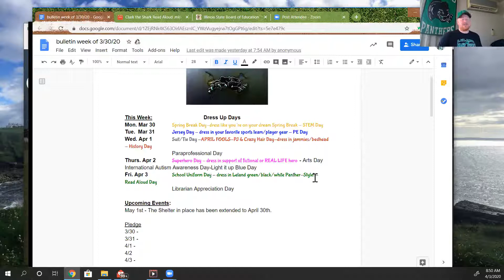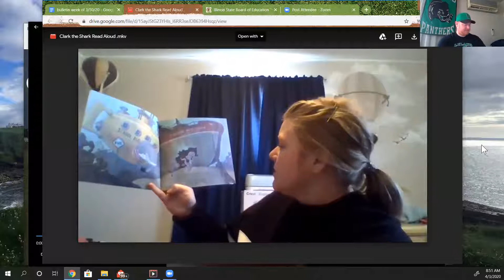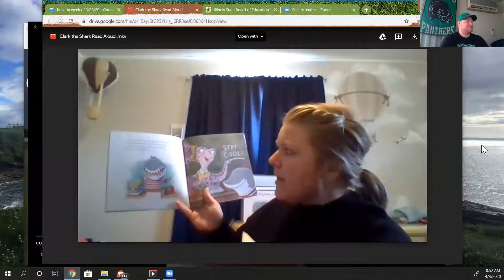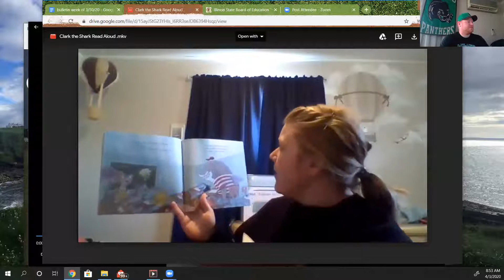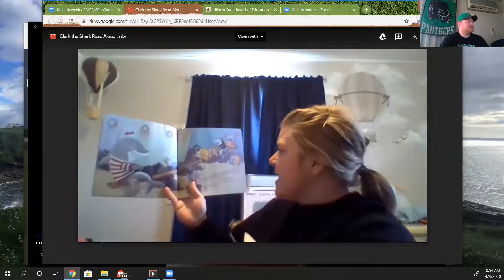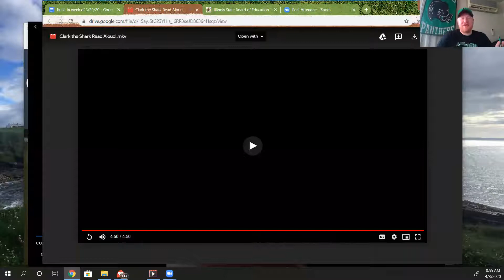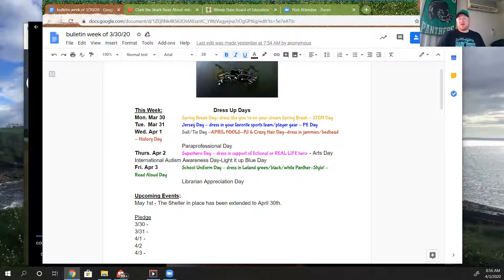April 3rd Announcements